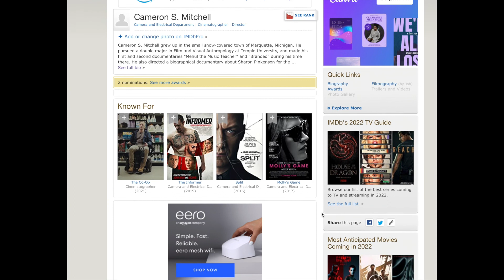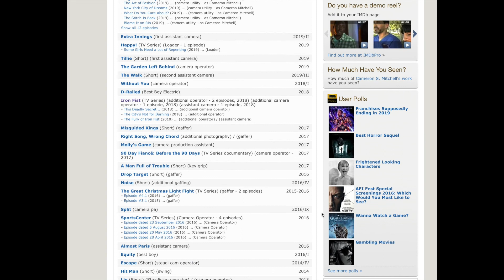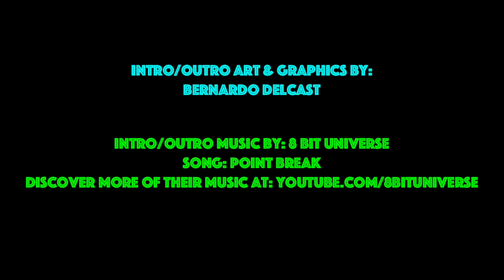Interview with Cameron S Mitchell | Film Director, Cinematographer and Steadicam Operator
In this interview we discuss many different aspects of the film & television industry with an insider Mr. Cameron S. Mitchell. Cameron is the owner and CEO of CSM Productions, Film Director, Cinematographer and Steadicam Operator. Cameron has worked on movies and shows such as The Co-Op, Molly's Game, The Informer, Iron Fist, Mare of Easttown and much more.

You can follow Cameron on Instagram and Twitter @camerons.mitchell

Intro/Outro Art & Graphics by: Bernardo DelCast

Intro/Outro Music by: 8 Bit Universe
Song: Point Break

Host: Dane Defeo
Guest: Cameron S. Mitchell
Abused Editor: Matthew Marozzi